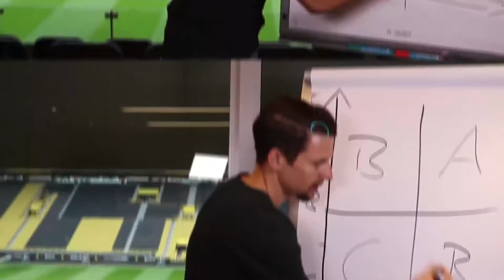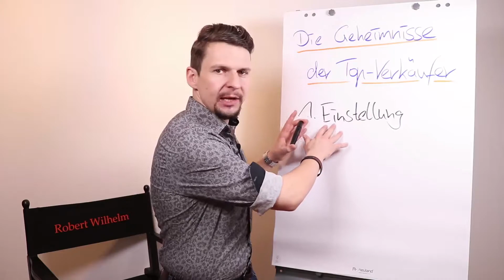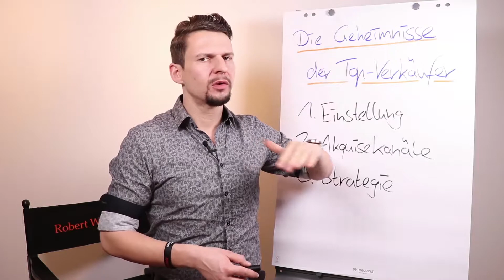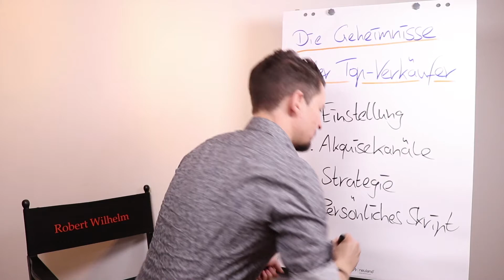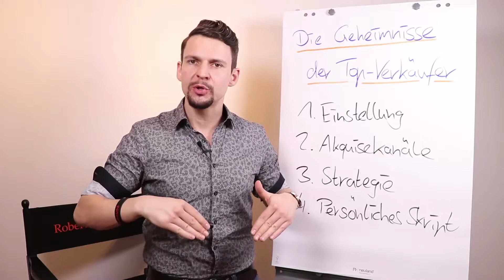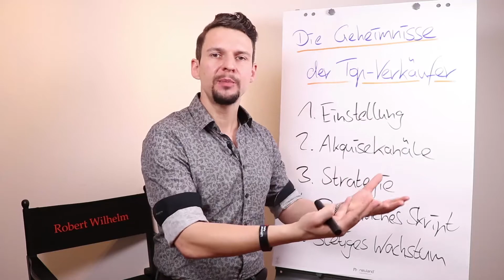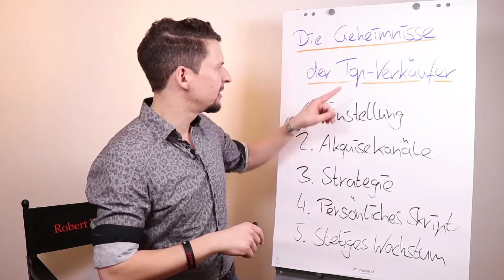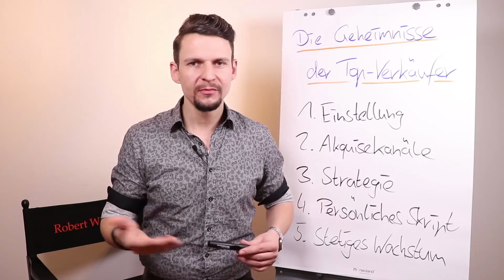Diese 5 Geheimnisse machen dich 2018 zum Top-Verkäufer!